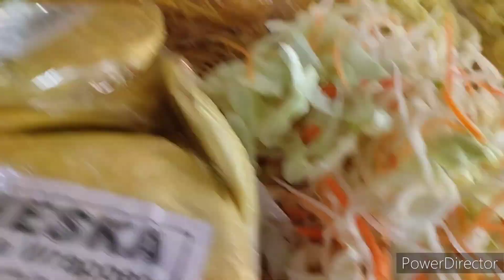market day ♥️♥️ ipasyal ko kayo sa lugar namin 😍buhaybukid